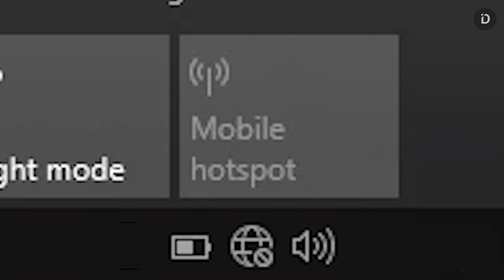Seluruh Alur Cerita Game GOOGLE DINOSAUR - Plot Google Chrome Games (Google)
Seluruh Alur Cerita Game Google Dinosaur
Sebuah kisah tentang seekor dinosaurus yang bertahan hidup dari jatuhnya asteroid ke bumi 65 juta tahun yang lalu.

Music Used
Title: Extinction Level Event by Jingle Punks
Genre and Mood: Cinematic + Dramatic

Stay Romp!